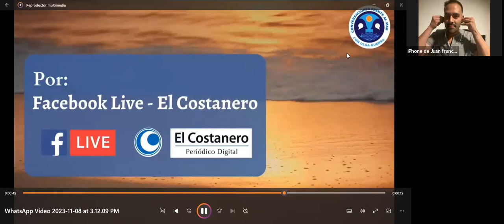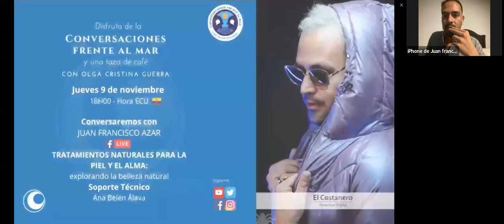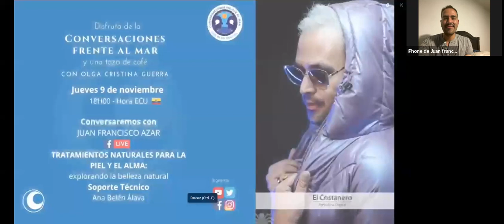Conversaciones frente al mar - Juan Francisco Azar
Conversamos con Juan Francisco Azar, un auténtico especialista en el mundo de la dermatología y la medicina natural estética.
🌿 Juan Francisco es licenciado en enfermería con un postgrado en terapias intradérmicas, dermocosmiatra y un especialista en tratamientos antienvejecimiento facial y corporal.
🙌 Propietario de Manos Mágicas BeautyEC en Quito, sin embargo llega a nivel nacional impartiendo cursos y brindando sus tratamientos a domicilio.
😊 Es también coach humanista. Trabaja en el fortalecimiento del autoestima del ser humano, ayudándote a aceptar todas las dificultades de la vida. En su perspectiva, una vida llena de belleza y bienestar es posible gracias a un equilibrio entre el tratamiento estético y el bienestar interior.
🌟 Únete a nosotros y descubre cómo la belleza y la confianza van de la mano, tanto por fuera como por dentro. ¡No te lo pierdas!